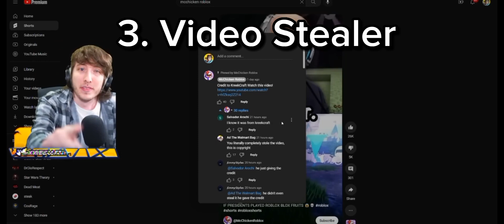3 Times KreekCraft Roasted A Kid